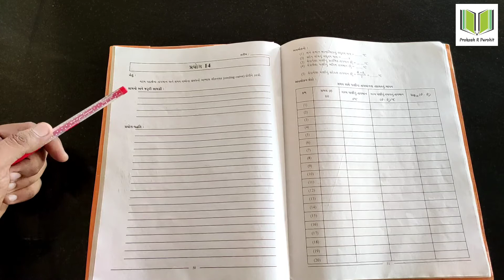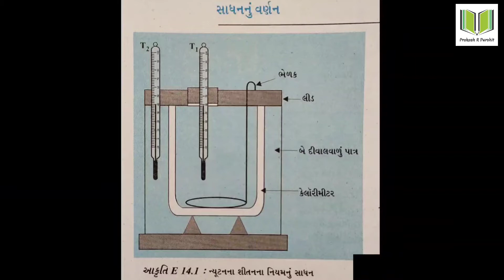Newton's Law Of Cooling Equipment | Standard:11th Science | Physics Practical-14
■ Topic : Newton's Law Of Cooling Equipment

■ Subject - Physics